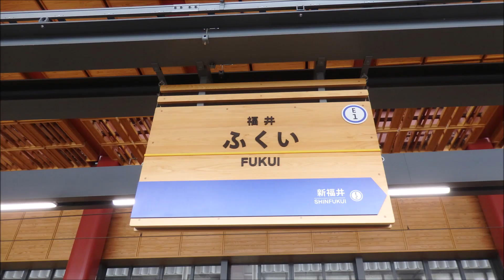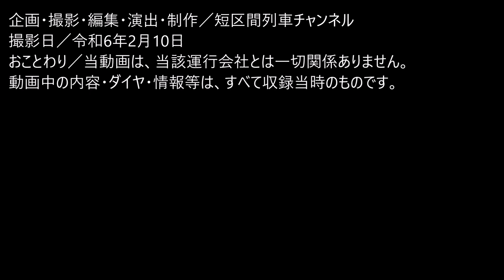えちてつの車両がただ通過するだけの動画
■撮影...令和6年3月

■動画紹介
元ＪR東海119系や元愛環の車両の度が現役で運行するえちてつ。
駅撮り動画を紹介します。